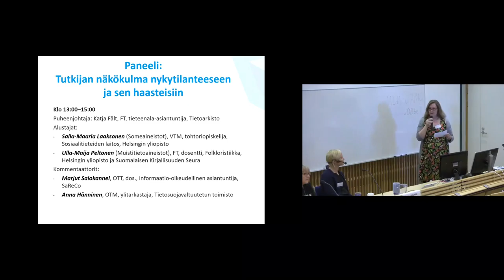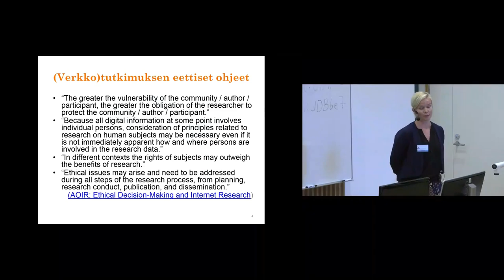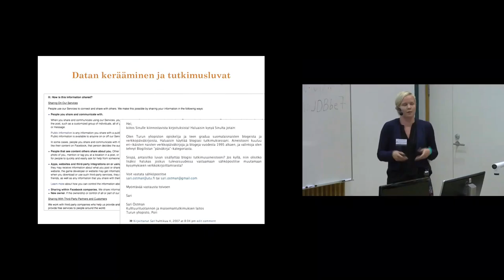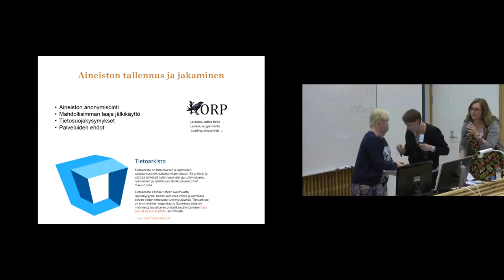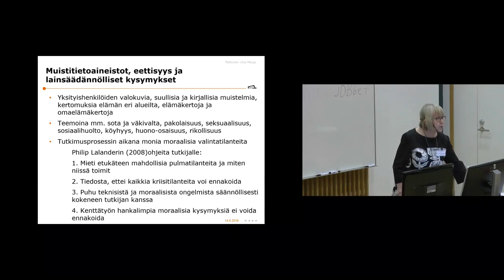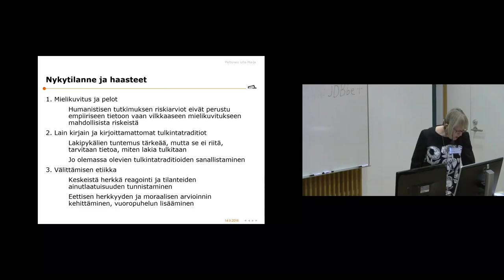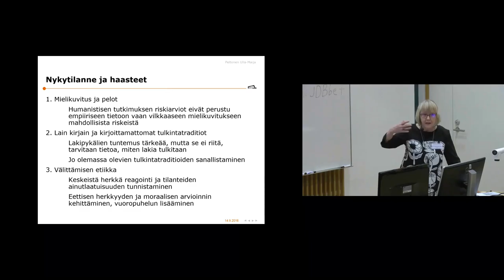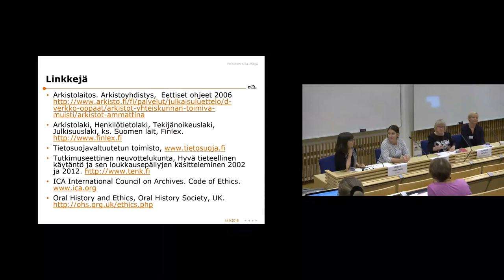Paneeli: Tutkijan näkökulma nykytilanteeseen ja sen haasteisiin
Paneeli: Tutkijan näkökulma nykytilanteeseen ja sen haasteisiin, Rajoittaako lainsäädäntö humanistista tutkimusta? -seminaari 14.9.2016

Puheenjohtaja Katja Fält, FT, tieteenala-asiantuntija, Tietoarkisto

Tutkijat alustavat, lainsäädännön asiantuntijat ja yleisö kommentoivat.

Tutkijat: Salla-Maaria Laaksonen (Someaineistot), VTM, tohtoriopiskelija, Sosiaalitieteiden laitos, Helsingin yliopisto
Ulla-Maija Peltonen (Muistitietoaineistot), FT, dosentti, Folkloristiikka, Helsingin yliopisto ja Suomalaisen Kirjallisuuden Seura alustavat.

Lainsäädännön asiantuntijat:
Marjut Salokannel, OTT, dos., informaatio-oikeudellinen asiantuntija, SaReCo
Anna Hänninen, OTM, ylitarkastaja, Tietosuojavaltuutetun toimisto.